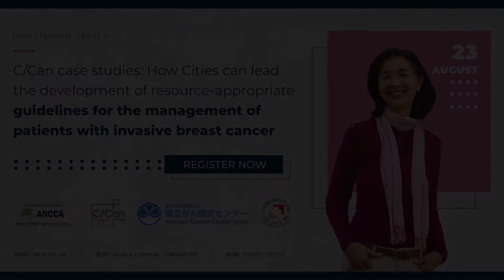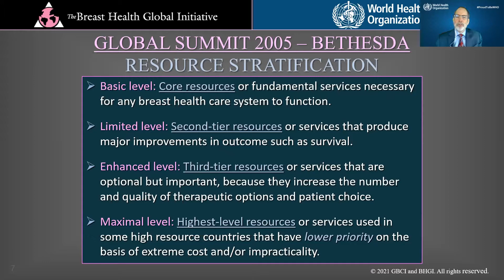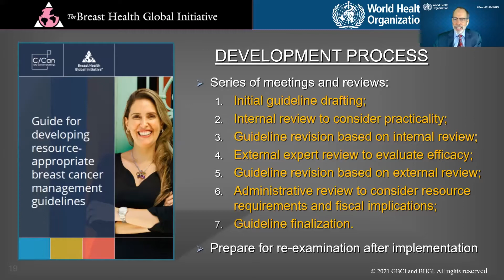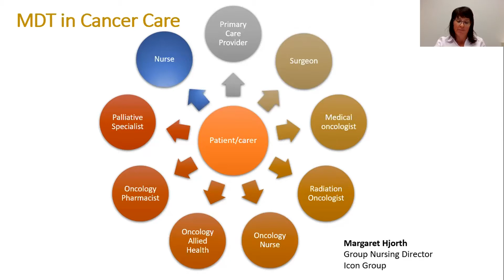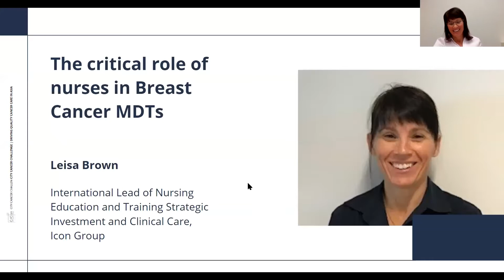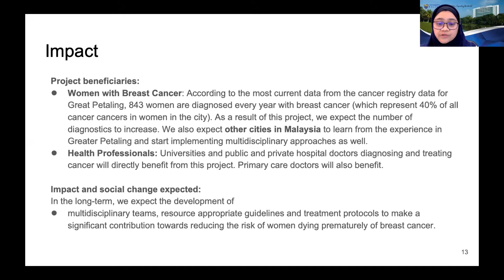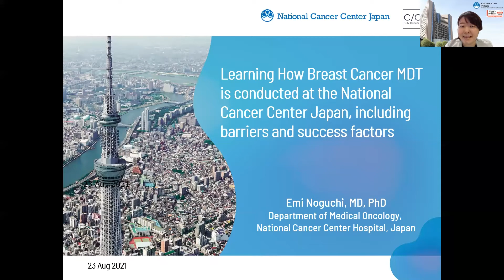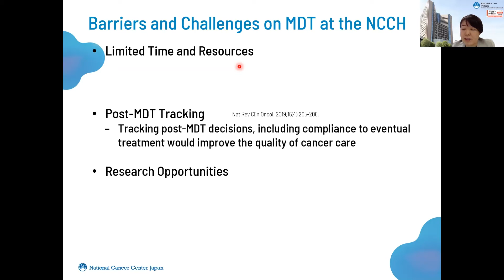How cities can lead the development of resource-appropriate guidelines for breast cancer management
On 23 August, the Asian Cancer Centres Network Alliance (ANCCA), City Cancer Challenge (C/Can), National Cancer Center Japan (NCCJ) and Tata Memorial Hospital held the second discussion in the Driving Quality Cancer Care in Asia series, offering a unique opportunity to learn from experts and other cities who have successfully developed resource-appropriate breast cancer care guidelines.

Featuring:

Leisa Brown, International Lead of Nursing Education and Training Strategic Investment and Clinical Care, Icon Group
Prof Nur Aishah Taib, Consultant Breast Surgeon, Universiti Malaya Medical Centre
Dr Emi Noguchi, Head of Physicians, Department of Medical Oncology, National Cancer Center Hospital, Japan

Moderated by:

Dato’ Dr Yip Cheng Har, Consultant Breast Surgeon, Subang Jaya Medical Centre (SJMC)